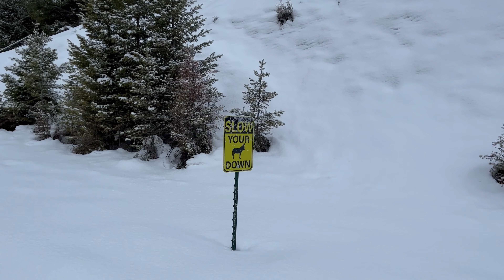Skiing in the Tobacco Root Mountains